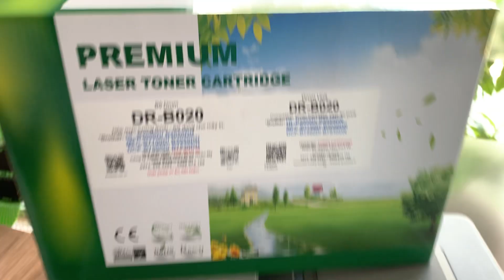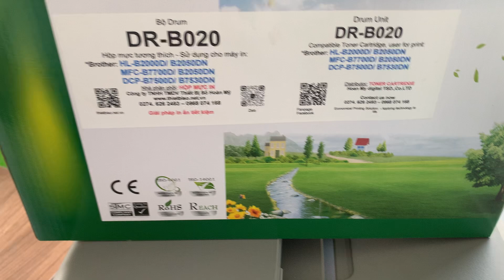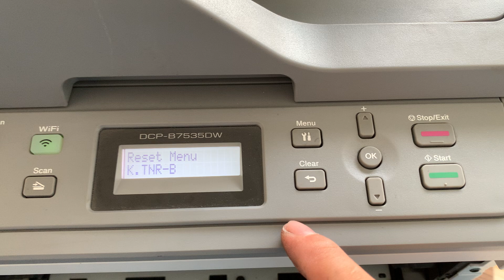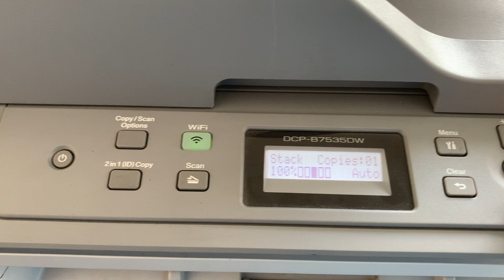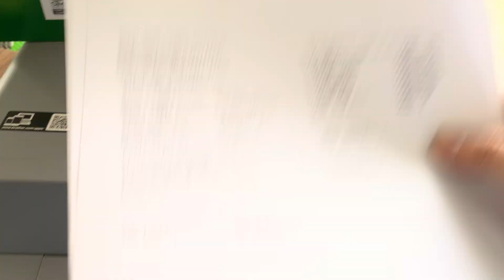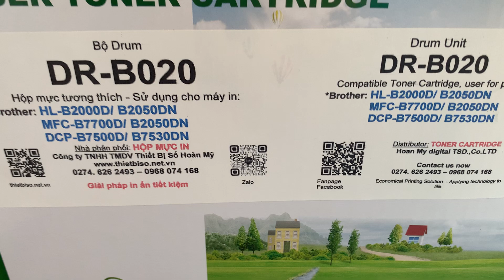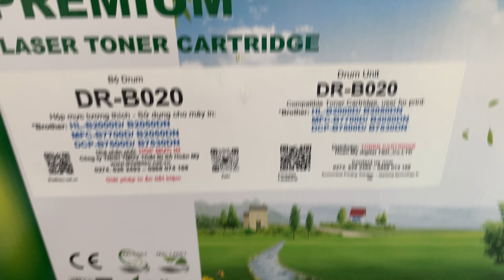Cartridge Reset Instructions | Hướng dẫn Reset Hộp mực TN B022 Toner - Drum Unit Brother DCP-B753DW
▶️Hướng dẫn Reset Hộp mực  TN B022 Toner - Drum Unit Brother DCP-B753DW
🔴Cartridge Reset Instructions
 Nạp mực in TN-B022 tại Thiết bị số Hoàn Mỹ, chất lượng tương đương mực in chính hãng.

☎️Điện thoại:
 ➡️Địa chỉ trụ sở chính:
324 đường Lý Thường Kiệt, KP Thống Nhất 1, P Dĩ An, Thành phố Dĩ An, Bình Dương.
➡️Chi nhánh tại Thành phố Thuận An:
Số 210A, Lê Thị Trung , KP 1B, P An Phú, TP Thuận An, Bình Dương
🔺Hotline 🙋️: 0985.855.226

✅® CÔNG TY TNHH TM DV THIẾT BỊ SỐ HOÀN MỸ giữ bản quyền nội dung trên Youtube và 🌐Website này